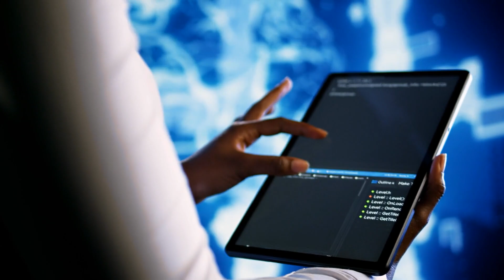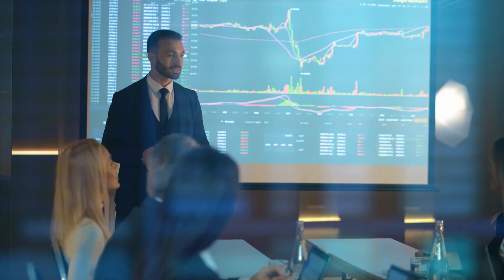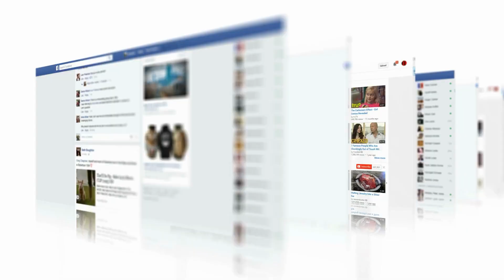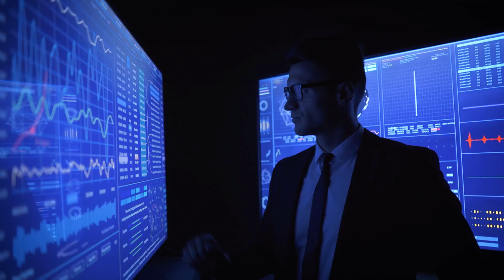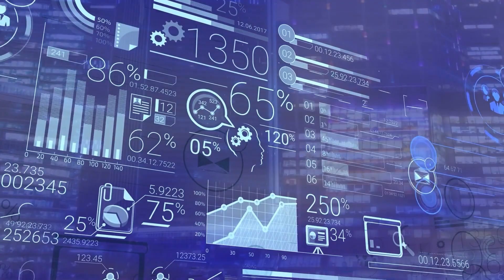Data Drivers: Maximizing Profitability with AI & ML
In this episode, we delve deeper into the transformative influence of AI and ML on the retail landscape, exploring how these cutting-edge technologies enable retailers to enhance profitability and efficiency with the help of data & analytics.

🎙️ Special Guests:
🔹 Susan Walsh, GM and CTO of US Retail and Consumer Goods at Microsoft
🔹 Philip Barry, Industry Executive Advisor – Retail and Consumer Goods at Icertis
🔹 Carol Spieckerman, President at Spieckerman Retail
🔹 Hosted by: Andrew Smith, Co-founder & Managing Partner at ThinkUncommon